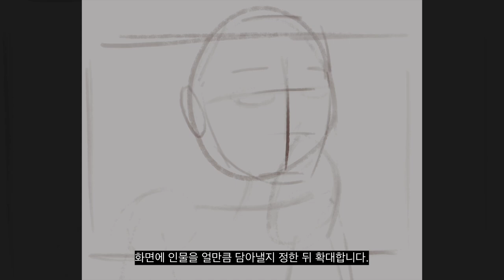(Eng sub) 창작 드로잉 같이해요 - 몬스테라🌱 타임랩스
iPad/procreate
❤️ 아이패드 온라인 강의:
❤️ iPad online class: